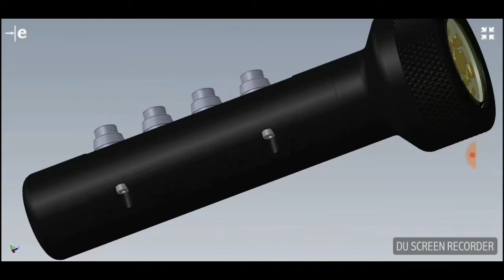Play detector control torch designed and manufactured by Lupson Electronics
Lupson Electronics can design and manufacture play detector control torches for various types of vehicle garage equipment.